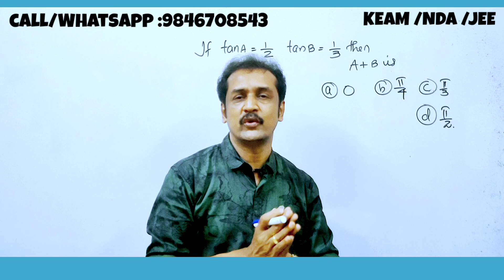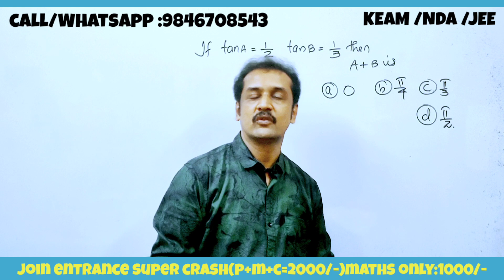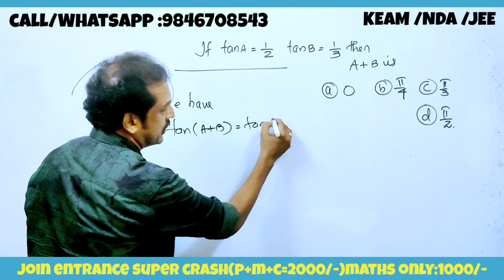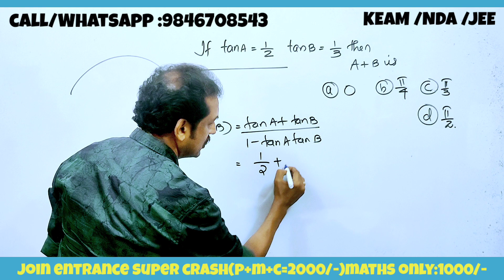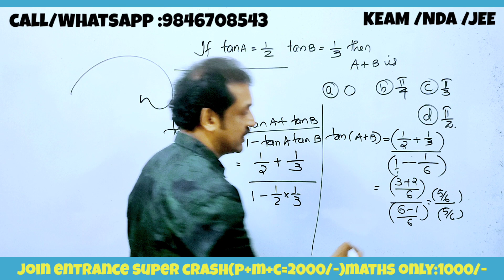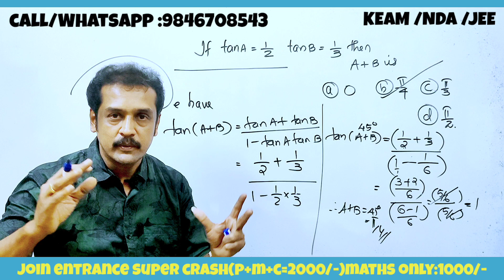keam 2023 | nda | maths | trigonometry keam entrance | nda entrance keam entrance questions | jee